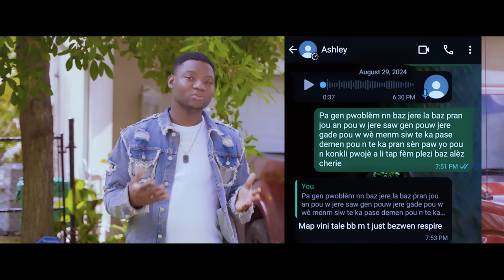MK vin demanti rimè kap kouri yo ( Vin tande )